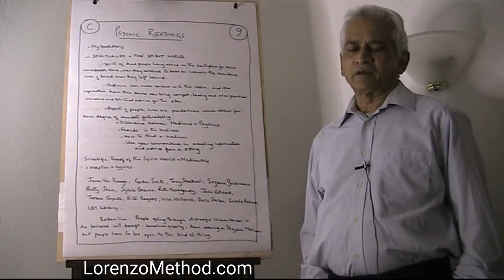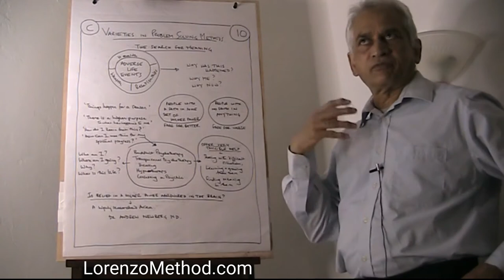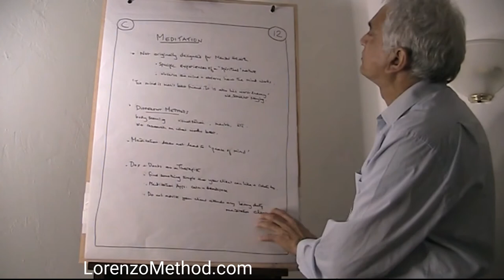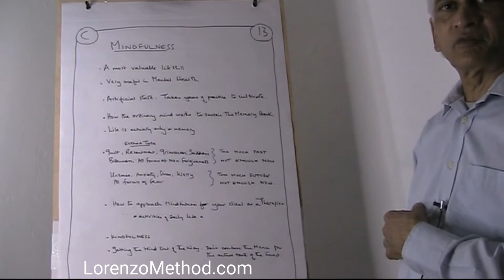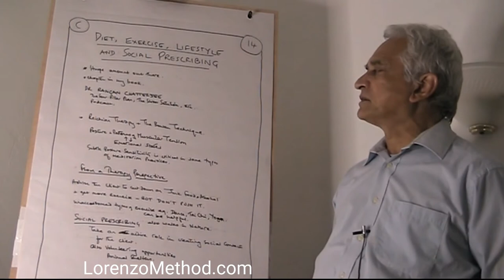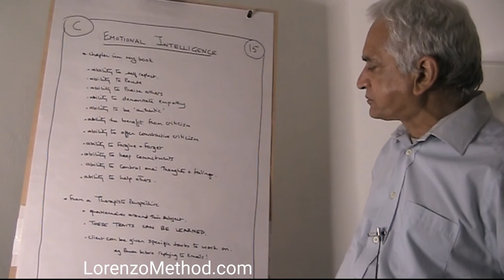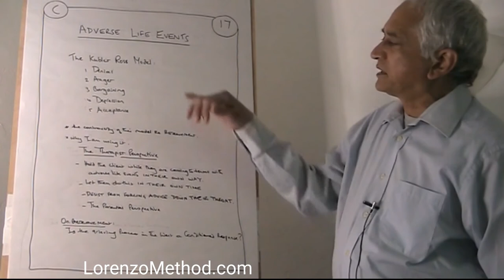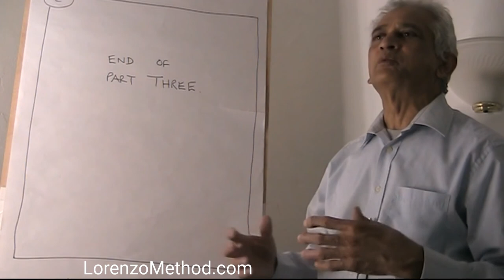How To Become A Self Taught Therapist, Part 4, Lorenzo Method by Dr Lorenzo Da Costa